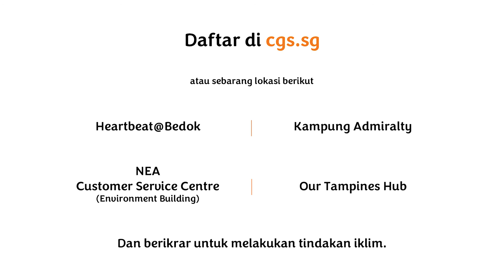Energy-Saving Challenge 2018 - Relay (Malay)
The Energy-Saving Challenge is on. Here’s a tip to help you save electricity and stand to win prizes worth more than $60,000 in total*. Visit cgs.sg to find out more.